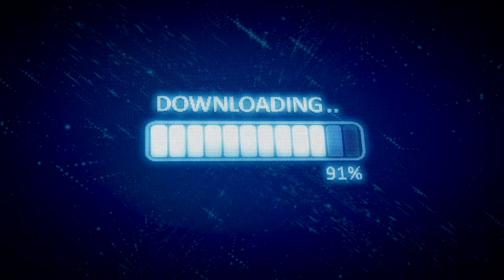Video - Andrés Velázquez